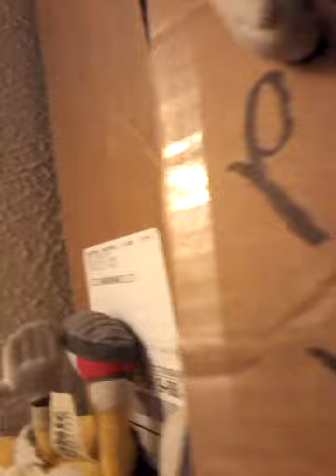Sonic and Tails Adventures :Outside in the backyard playing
Shadow and silver is doing there adventure tomorrow